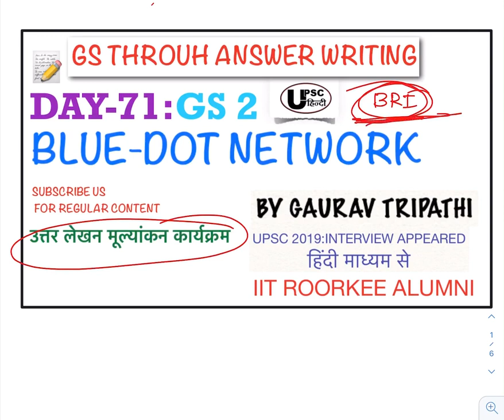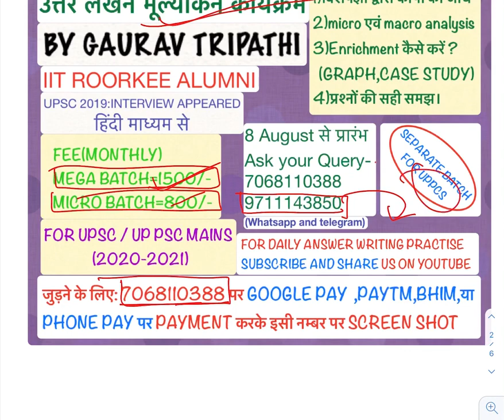UPSC/UPPSC उत्तर लेखन अभ्यास-day 58 FOR GS PAPER 2(BLUE DOT NETWORK )uppsc_mains